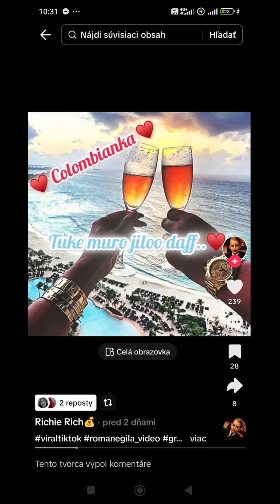Ďusi Šukar 2024 - FERKINA